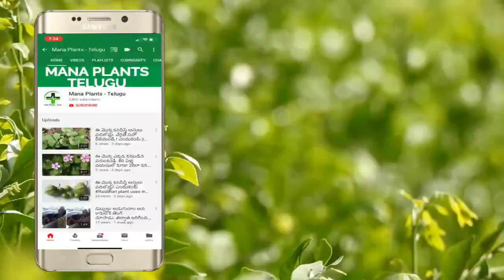How to lose belly fat In telugu by this plant||health benefits in telugu